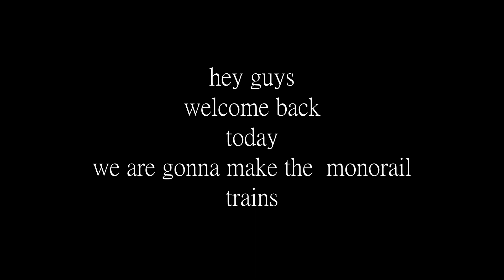how to make monorail train (complex) in build a boat for treasure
how to make a monorail train simple in building a boat for treasure, what is baft is a building game and mechanics game!

I probably need a break.

credit:

thanks to pyramiddeVEVO#8379 me to inspired to make this chanels
thanks to boywithw: for rating me
thanks to sustophat for rating me
thanks to astraunout for perms me to review his train
thanks to sir_gabriel
thanks to cookie
thanks to guest
thanks to aesthetic
thanks to tay
thanks to jimmy
thanks to RHEHEHEHE
thanks to iamnotyes
thanks to bacon
thanks to dora
thanks to my friends and everyone who subs me!